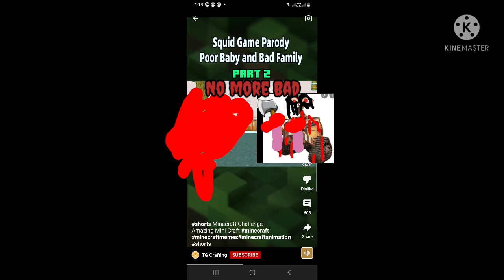Scaretube poop: Slendywall-e 3: Wall-E The Revenge